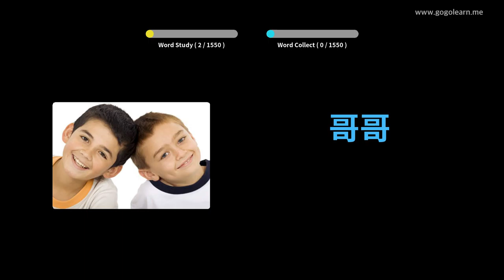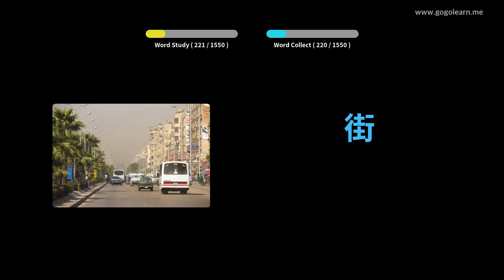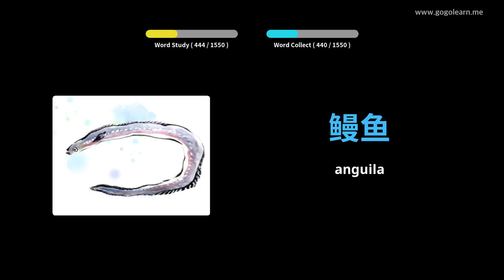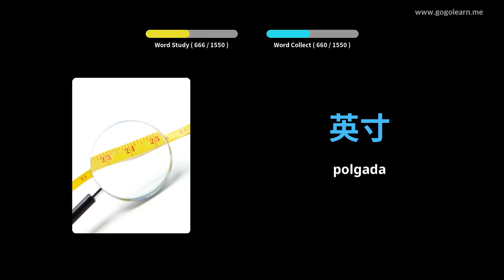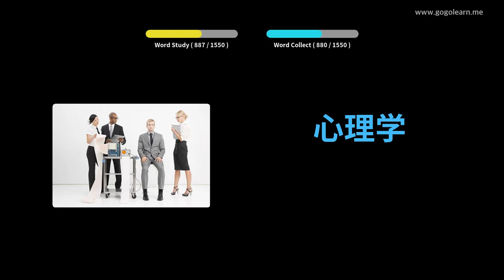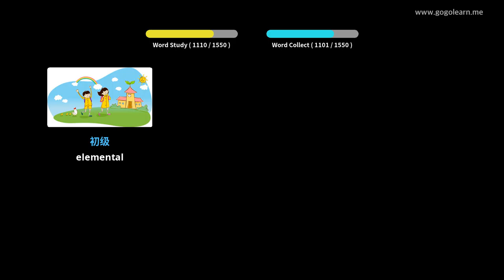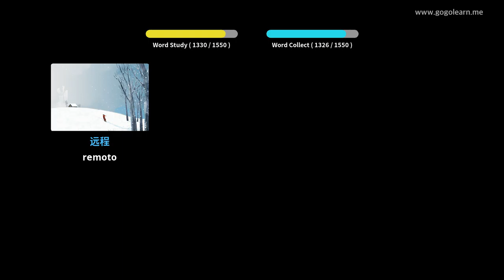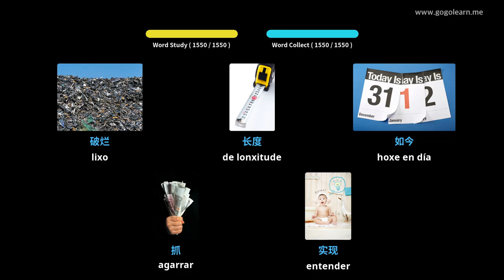Vocabulario Chinés Básico | Golearn